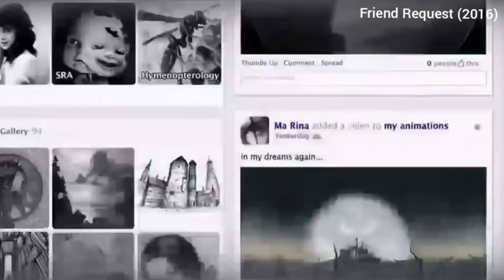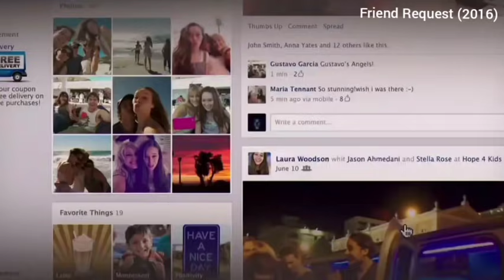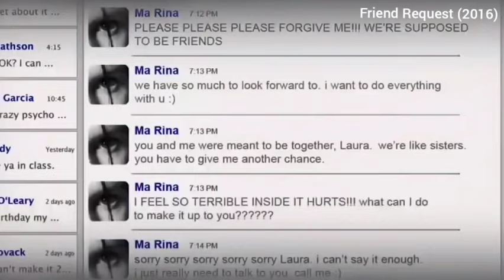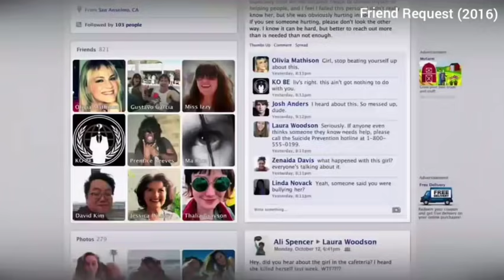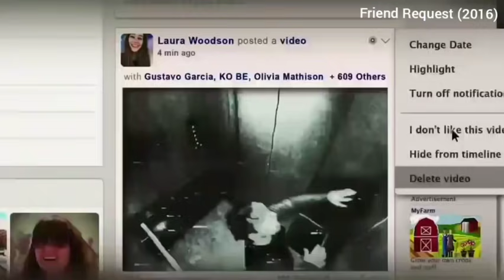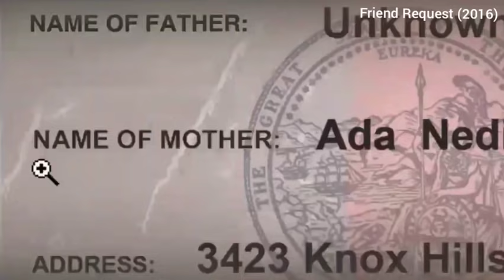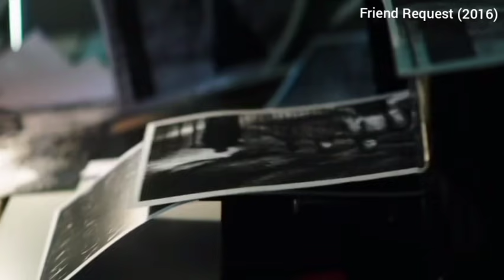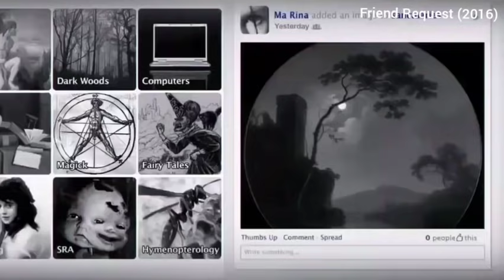Friend Request | Explained In Tamil | Tamil Voice Over | Tamil Dubbed Movies | Mr tamilan